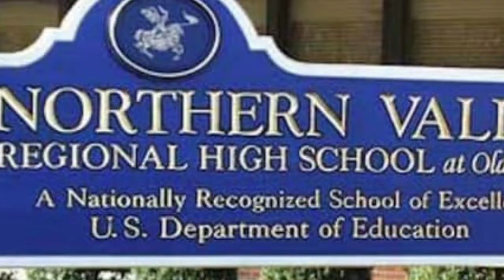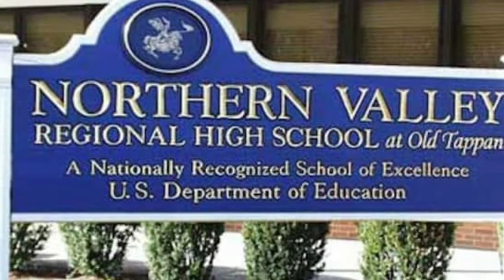Elizabeth Gillies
Elizabeth Gillies latest lifestyle video